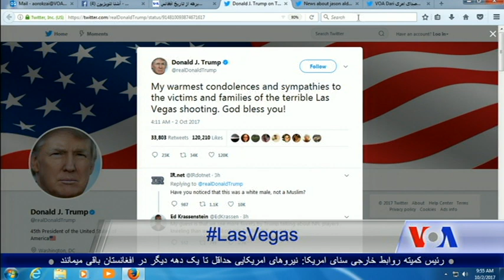Your views on Facebook (Oct. 2, 2017)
نظریات شما در فیسبوک